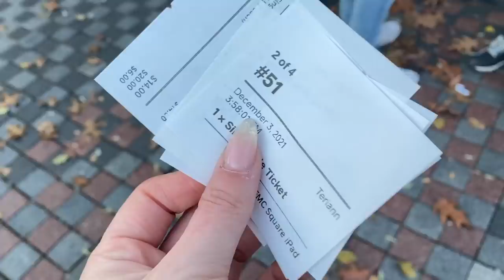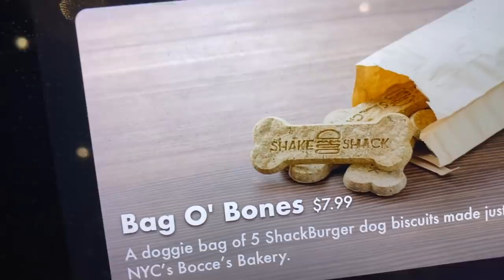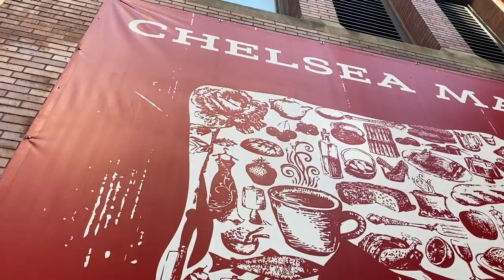NYC DAYS 3 & 4 // Boat House, Hudson Yards,High Line,Chelsea Market,Union Square // CHRISTMAS 2021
Here I post everything I don't feel flows with my MissBudgetBeauty vibe and that usually equates to luxury hauls/reviews, travel content and vlogs.